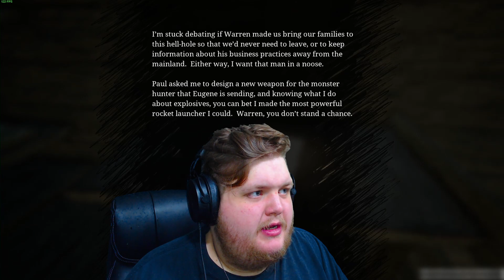Blow up and burn! - Choo-Choo Charles: Part Three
I am her Pickle Hero!